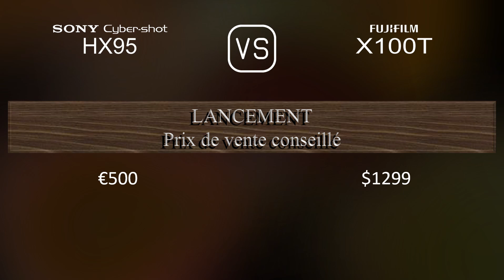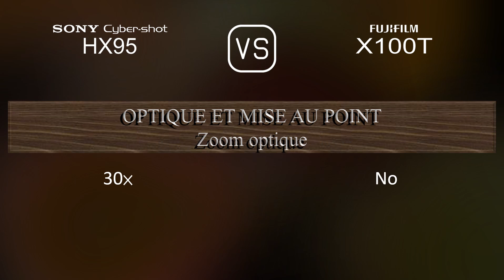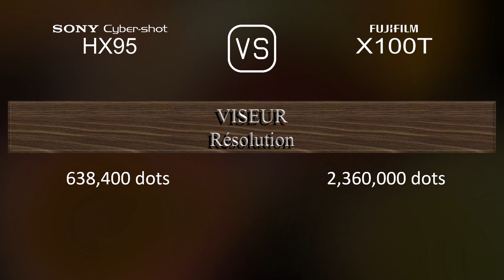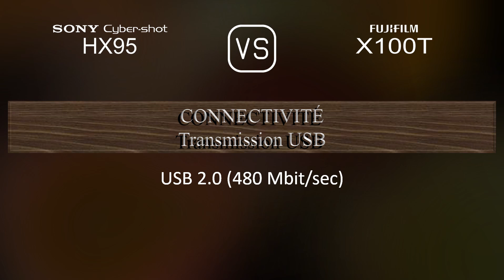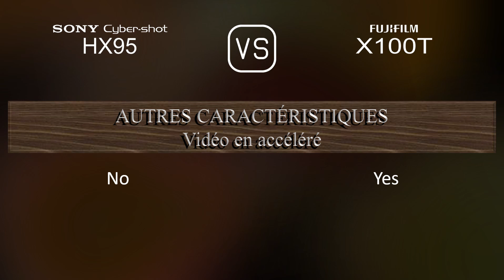Sony Cyber-shot HX95 vs. Fujifilm X100T: Une Comparaison de Caractéristiques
Cette vidéo fournit un aperçu des fonctionnalités du Sony Cyber-shot HX95 et du Fujifilm X100T dans une comparaison de caractéristiques (comparison of specifications).

00:25 LANCEMENT
00:33 BOÎTIER
00:40 CAPTEUR D'IMAGE
01:01 IMAGE
01:16 OPTIQUE ET MISE AU POINT
01:55 ÉCRAN
02:13 VISEUR
02:27 FONCTIONNALITÉS PHOTOGRAPHIQUES
03:20 FONCTIONNALITÉS VIDÉOGRAPHIQUES
03:35 STOCKAGE
03:38 CONNECTIVITÉ
04:03 CARACTÉRISTIQUES PHYSIQUES
04:21 AUTRES CARACTÉRISTIQUES